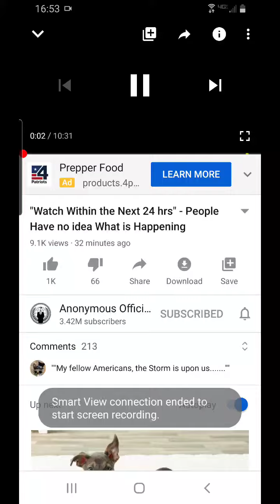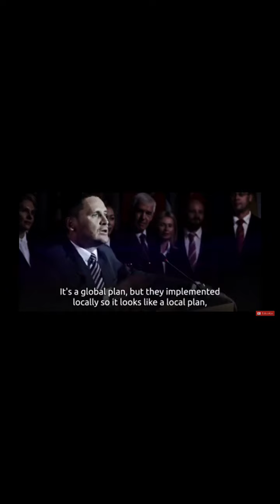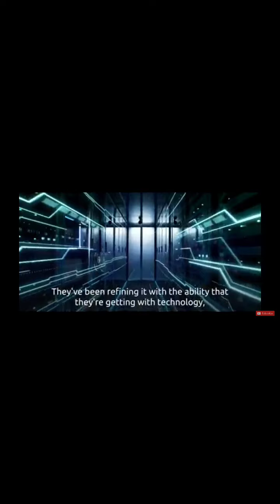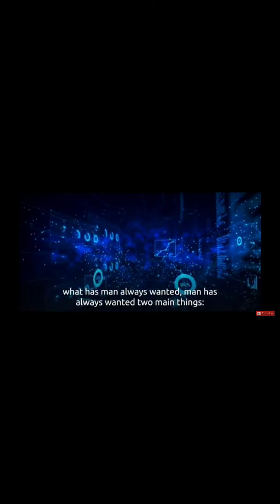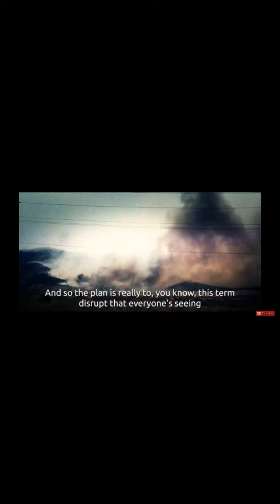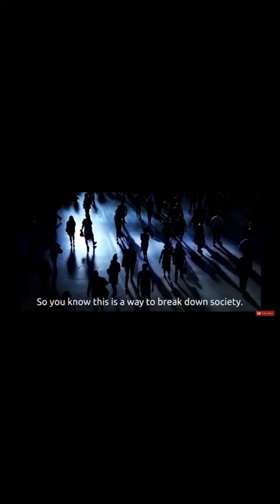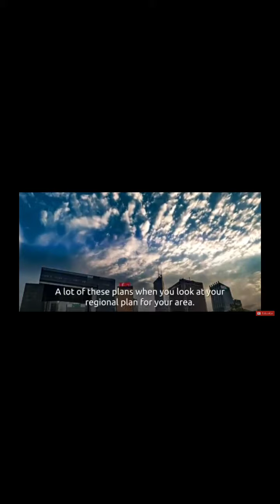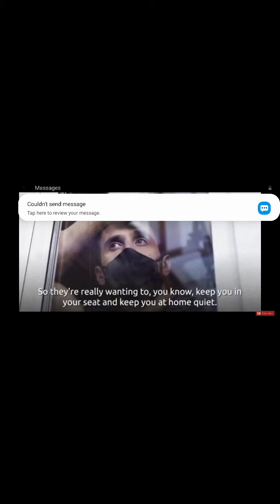TIME IS RUNING OUT